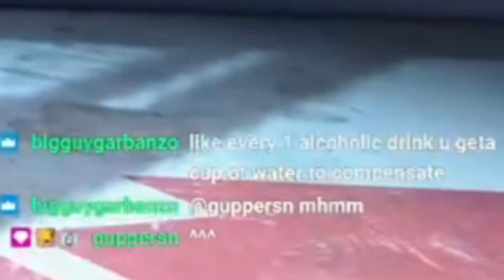IF YOU WANT TO IMPROVE AT SF6 START DOING THIS